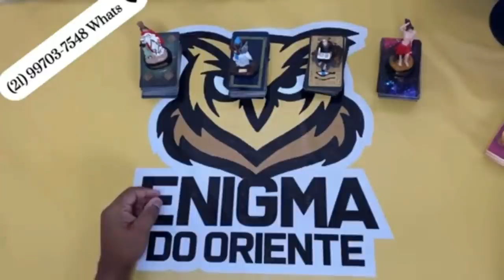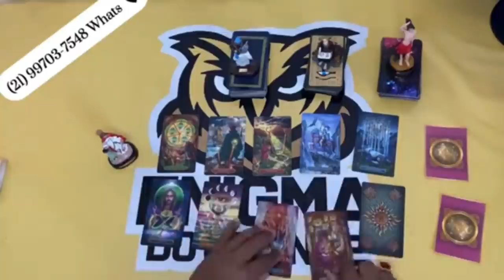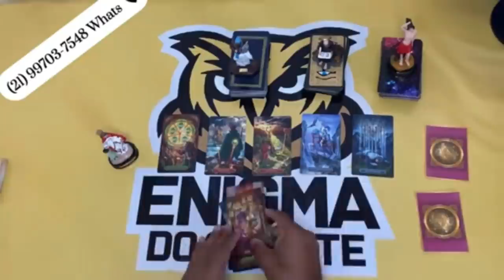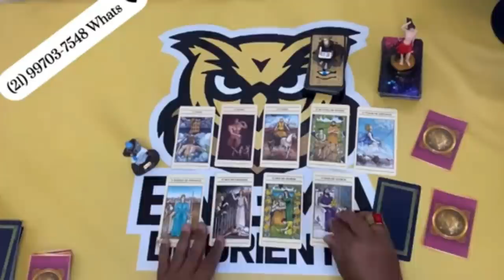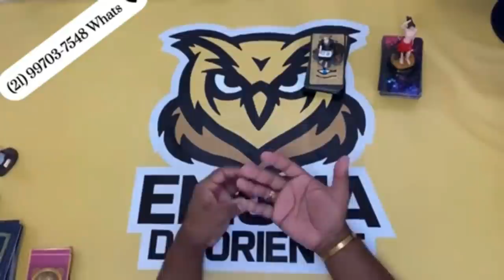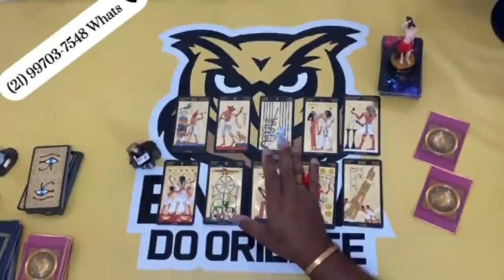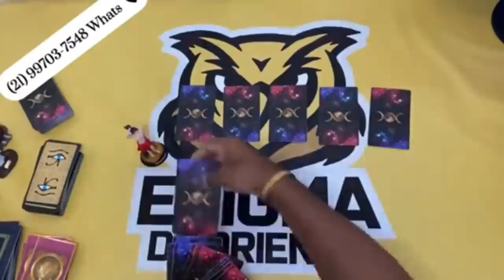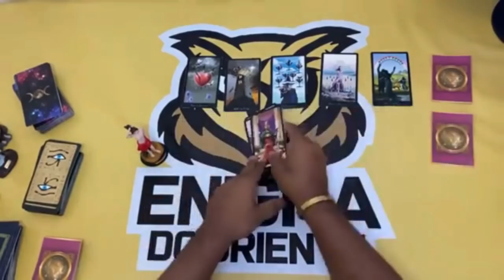❤️✨️ REVELAÇÃO ✨️❤️ SOBRE SUA VIDA AMOROSA❤️ NO TAROT DE HOJE | Tarot Responde